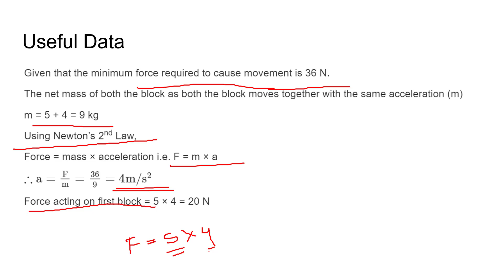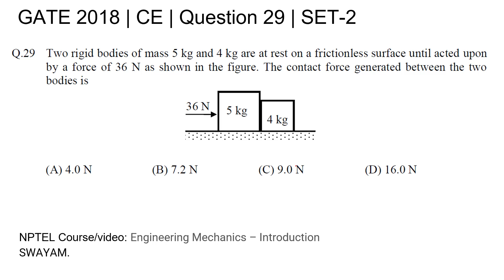Q29 CE 2018 S2